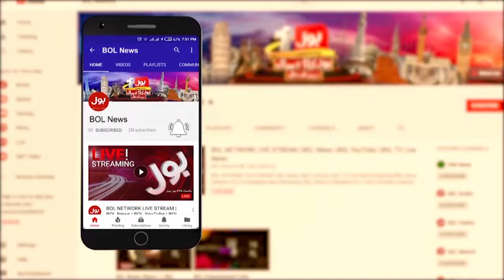SCO 2024 Summit In Pakistan | Bulletin At 12 AM | Pakistan Preparation For SCO Conference | BOL News